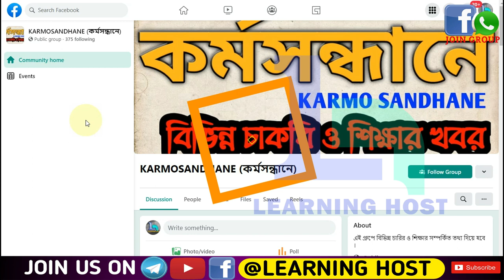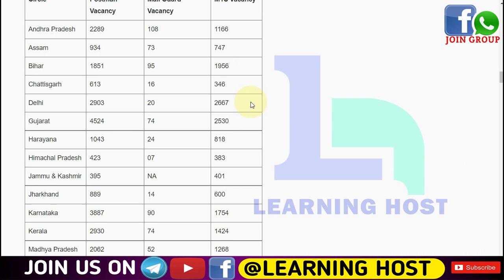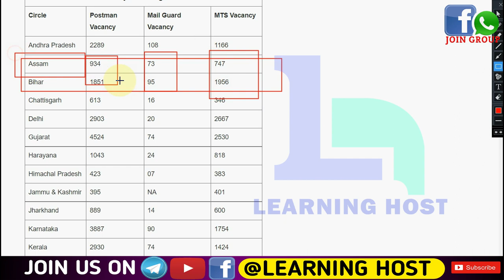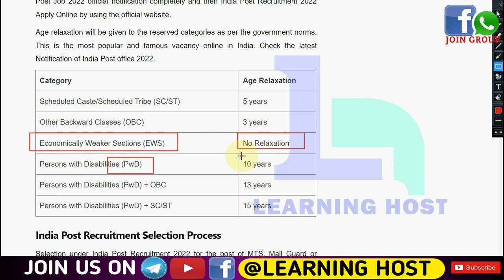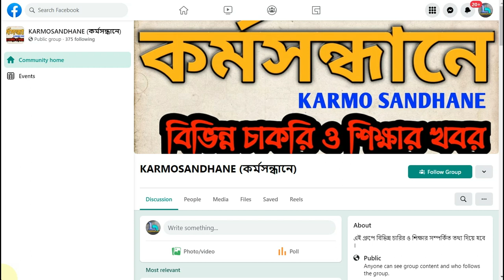মাধ্যমিক পাশে পোস্ট অফিসে বিশাল নিয়োগ IndianPost , 98083 পদে নিয়োগ ।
Post Office Recruitment 2022 Apply Online, 98083 Posts Notification.
মাধ্যমিক পাশে পোস্ট অফিসে বিরাট নিয়োগের বিজ্ঞপ্তি প্রকাশিত । কারা আবেদন করতে পারবেন ও কত মূল্য প্রয়োজন হয়ে থাকবে বিস্তারিত দেখুন ভিডিওতে ।

India Post Office Recruitment 2022: India Post Office has released bumper vacancies, good news for all government job aspirants. India Post is a government-operated postal system in India, part of the Department of Post under the Ministry of Communications. Out of the total 98083 India Post Vacancy 2022, 59,099 are for Postmen, 1,445 for Mail Guards, and the remaining 37,539 vacancies for the post of MTS are going to be filled for empty positions in 23 circles around the nation. The Indian Postal, it has fixed the minimum age of the aspirants applying for the Postman, Mail Guard, or MTS job as 18 years and a maximum of 32 years.

🔸🔸🔸Special Credit 🔸🔸🔸